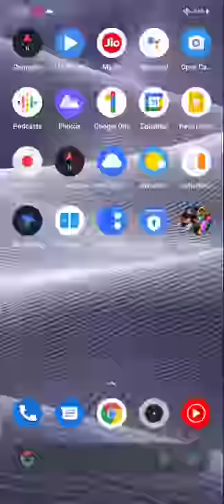super car racing game malayalamsuper car racing gameJeep game videojeep car game video jeep car gam